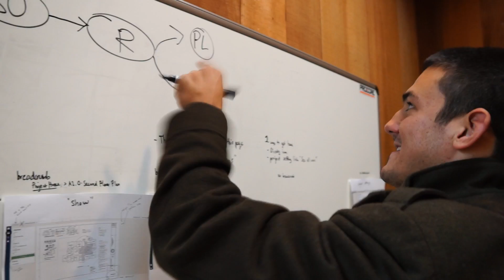The Values: Procore Construction Project Management Software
This video is about the values that make Procore an incredible place to work, as well as a successful business.

Procore Construction Project Management Software